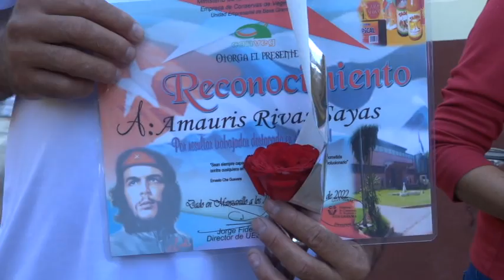Celebran su día trabajadores de la industria alimentaria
Durante el 2021 los trabajadores de la industria alimentaria en el municipio de Manzanillo mantuvieron un sostenido trabajo en la búsqueda de alternativas para mantener vitalidad en sus producciones. La Unidad Empresarial de Base Conservas y Vegetales, mereció la sede del acto provincial por el día del trabajador de ese sector que se celebra cada 25 de enero.